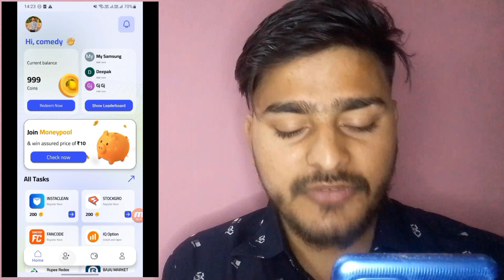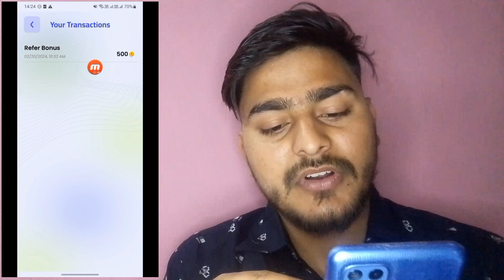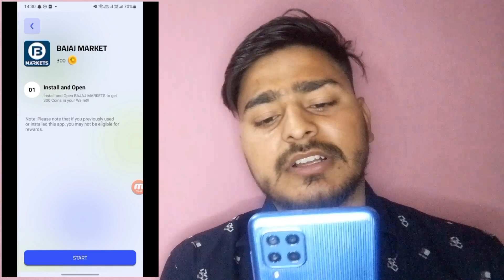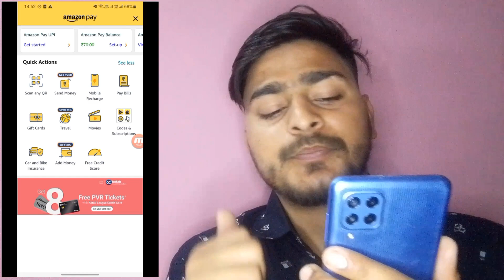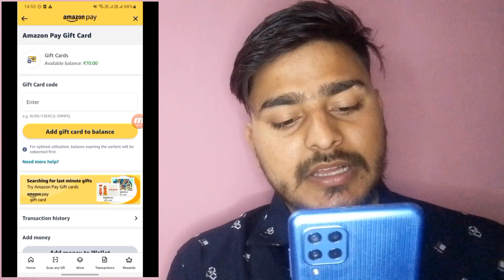Task Wask App Unlimited Trick | Task Wask App Se Paise Kaise Kamaye | Riyansh Techno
NEW EARNING APP WITHOUT INVESTMENT APP| NEW EARNING APP TODAY | RIYANSH TECHNO

2021new earning app
new earning
earning online
online earning
self earning
task earning
stan earning app, stan earning app real or fake, stanley earning app, stan app earning telugu, morgan stanley earning app